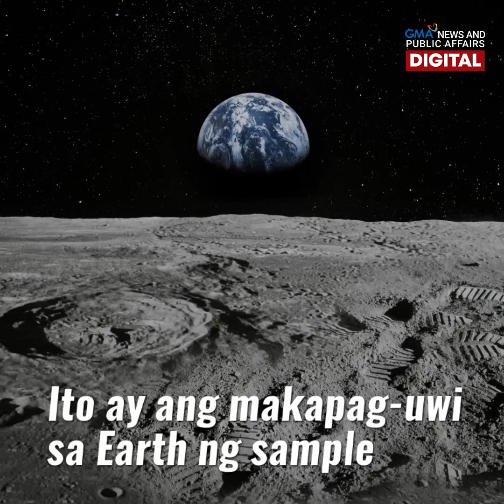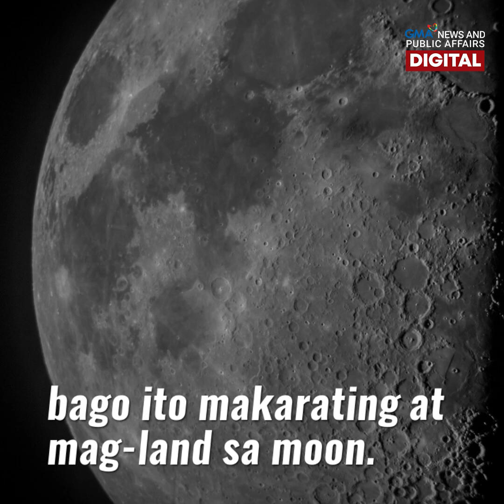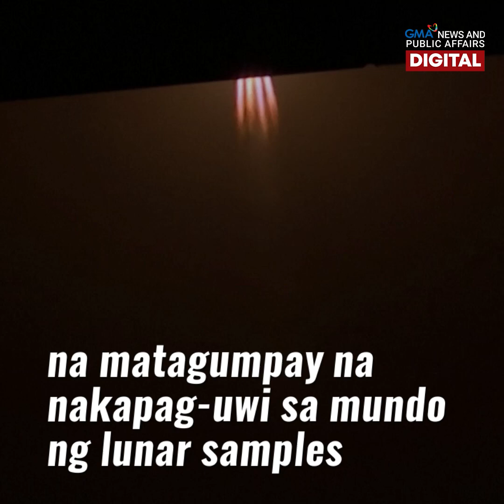GMA News Feed: Rocket launch ng China papunta sa buwan!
Success ang rocket launch ng China papunta sa buwan!

Ipinadala sa buwan ang largest carrier rocket ng China para kumuha ng lunar samples na makatutulong daw sa mga scientist para mas mapag-aralan ang pinagmulan at formation ng buwan. Ang iba pang detalye, alamin sa video.